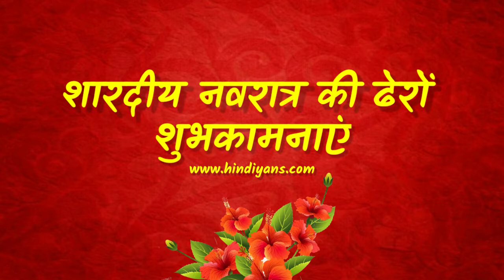Durga Puja Status , Sanskrit , Eigiri nandini song